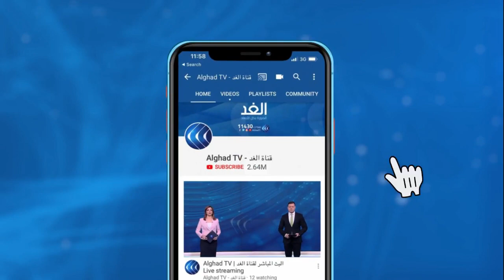ماذا قال الوزراء الفرنسيون عن قانون "ترسيخ مبادئ الجمهورية"؟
قال رئيس الوزراء الفرنسي إن قانون "ترسيخ مبادئ الجمهورية" ليس "ضد الأديان"، ولكنه يعمل على مواجهة التطرف والإرهاب والحفاظ على الحريات في فرنسا.
وفي مؤتمر صحفي عقب اجتماع الحكومة لمناقشة تفاصيل مشروع القانون، أكد وزير الداخلية جيرالد دارمانين أن القانون لا يستهدف أي دين. وكان مجلس الدولة في فرنسا قد أعطى الضوء الأخضر لمشروع القانون المذكور، رغم حالة الجدل التي أثارها.
المزيد من التفاصيل مع مراسلة الغد من باريس بلقيس النحاس عبر النشرة الإخبارية مع الإعلامية داليا نجاتي على شاشة قناة الغد.